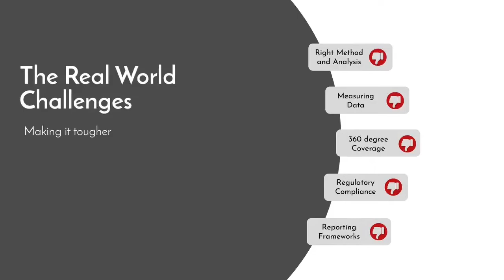The Sustainability Reporting lens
Approaching Sustainability Reporting, the At Quest way -
Our approach to Sustainability Reporting aligns with SEBI’s mandated BRSR (Business Responsibility and Sustainability Report) along with global frameworks like TCFD, CDP, GRI, SASB, IIRC, CDSB to help you accurately report your work. We also identify the right methodology for your initiatives from a library of validated methods from the WRI, ISO, Gold standard, Verra etc. to aid this process.